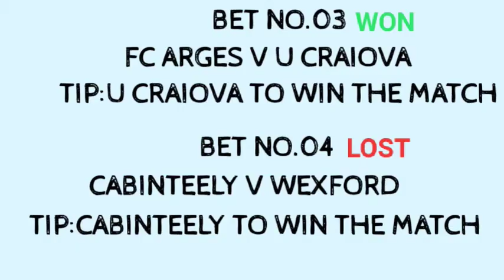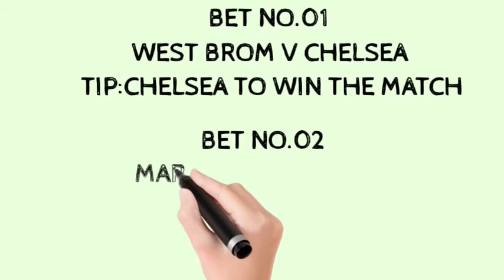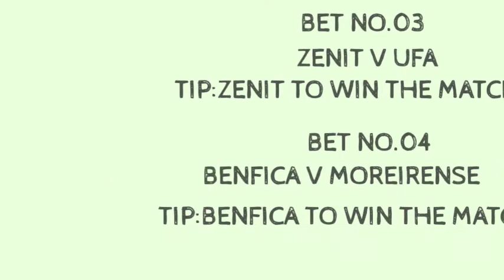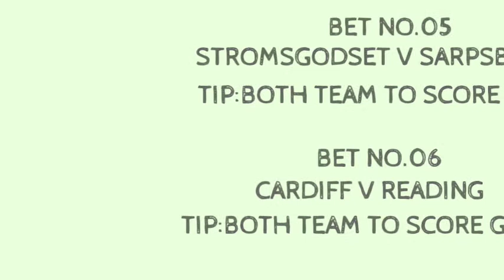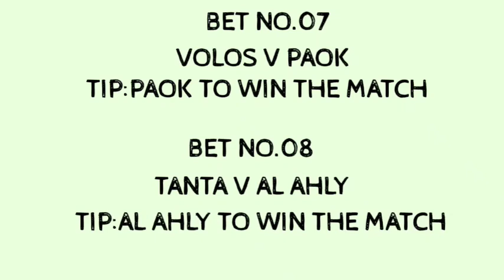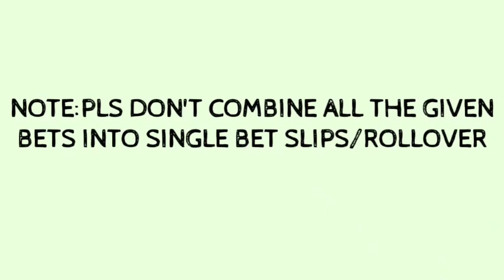DAILY BETTING TIPS | BETTING TIPS TODAY | TODAY FOOTBALL PREDICTIONS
Today football predictions,football betting tips today,football betting tips, today's predictions football,betting predictions for today